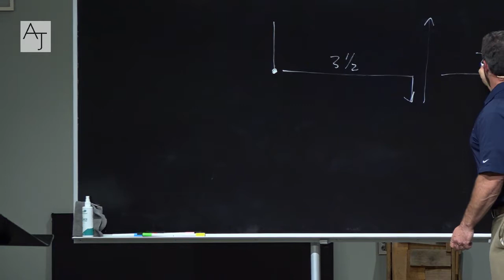Ask Jeff 11-08-2017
Join us for Ask Jeff each Wednesday evening at 6:30pm 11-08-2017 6:30 PM CST